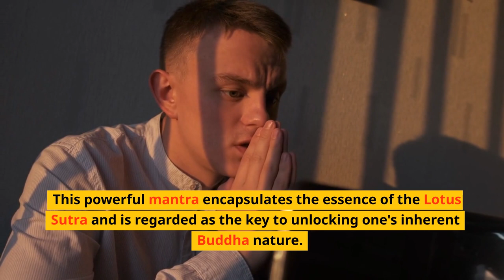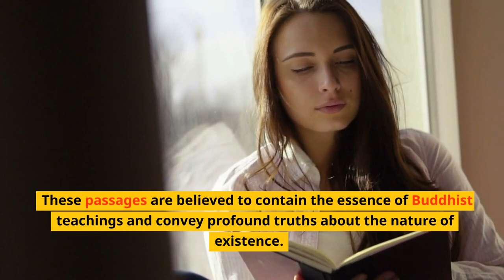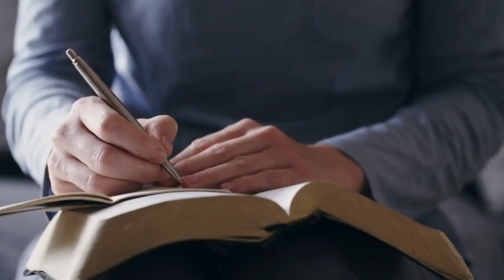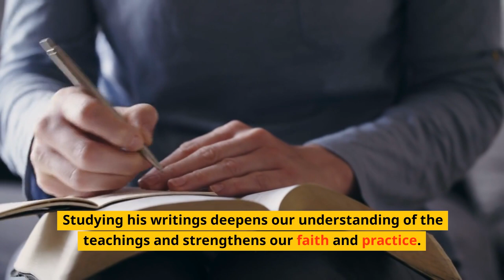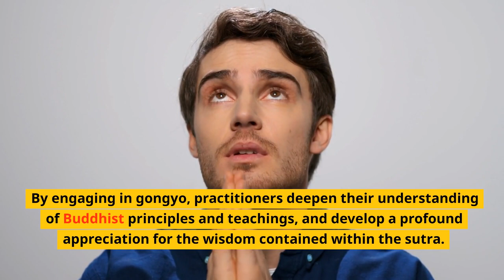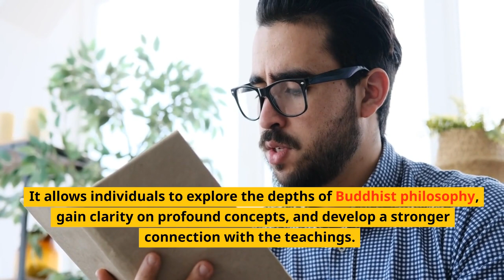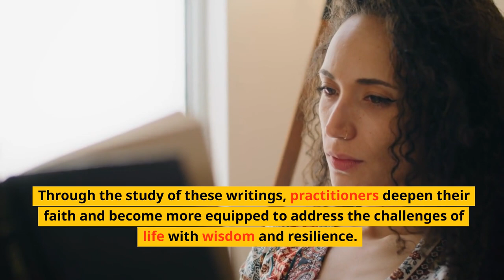Exploring the Practical Aspects of Nichiren Buddhism